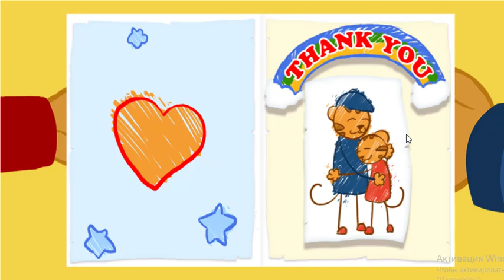Daniel Tiger's Neighborhood Spin and Sing - Daniel Tiger Game For Children